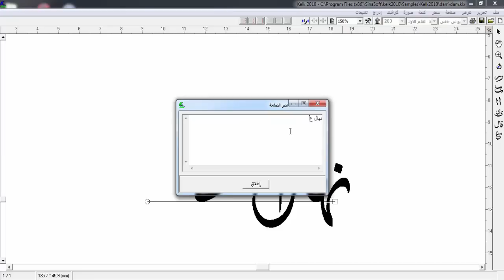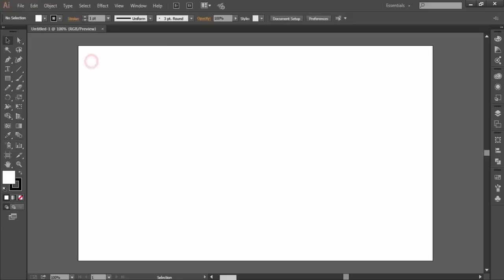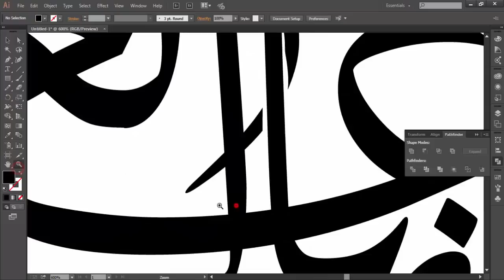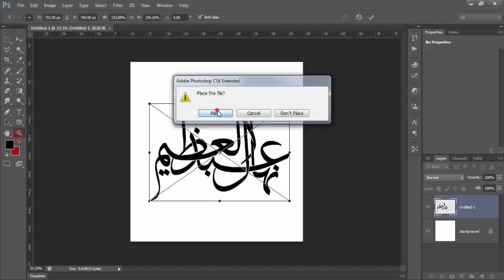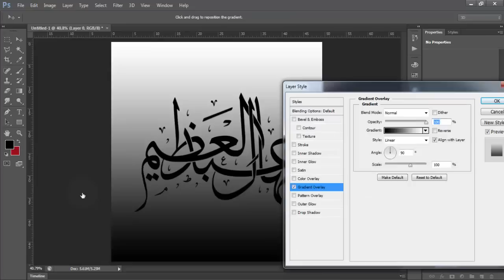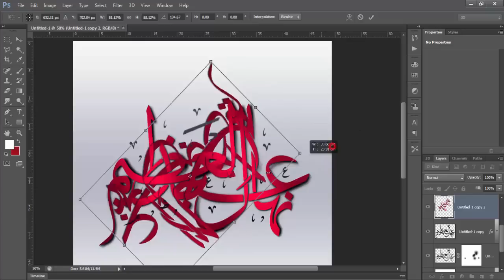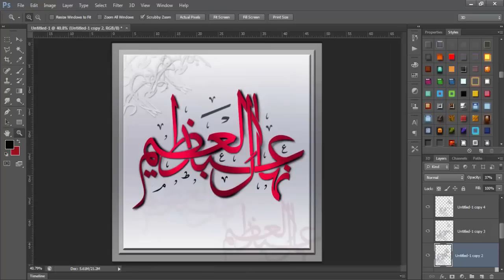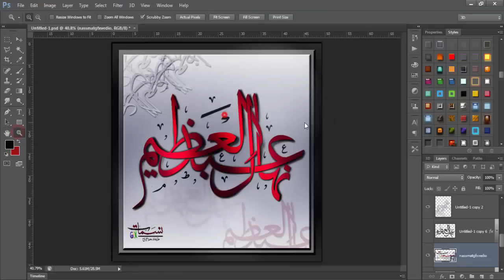تصميم اسم استاذه نهال عبدالعظيم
تصميم اسم استاذه نهال عبدالعظيم كلك وفوتوشوب

لتحميل ملحقات القناة كامله

موقعنا

تايبوغرافي

كلك

تطبيقات الاليستريتور